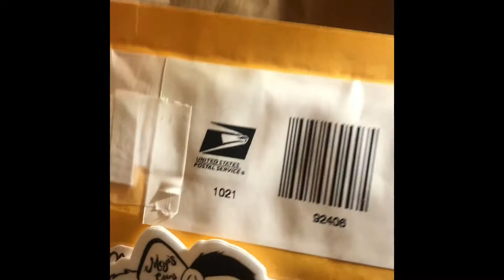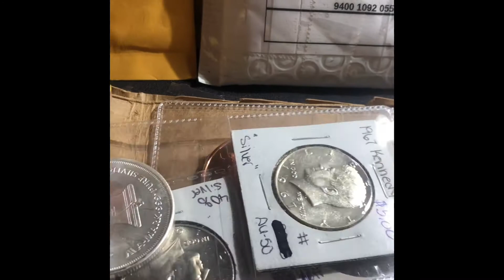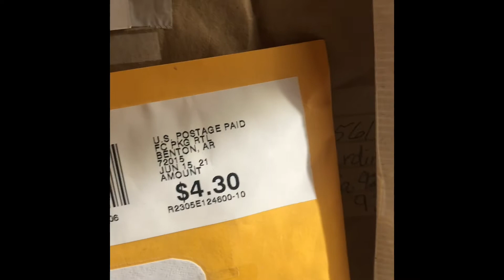" MAIL CALL & SHOUT OUT"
"HOME OF THE PANDA POUNCE WHEEL!"
                         "OFFICIAL RULES for "PANDA POUNCE"
1. You have to be active in the Chat.
2. You have to be 18 or older.
3. Must live in the US - If out of Us You have to pay for shipping if you win a prize.
4. For each Donation of $20.00, to the Channel, will get a spin on the
   "PANDA POUNCE" wheel.

For contests and giveaways held on this channel, you must be of legal age or have parental permission to enter. Donations are meant to help improve the quality of the channel's content. Winners are determined by me (Meya’s Coins).

"END OF THE STREAM GIVEAWAYS - YOU HAVE TO BE PRESENT TO WIN"

Sticker Trades
M. Mills

"Happy Hunting"